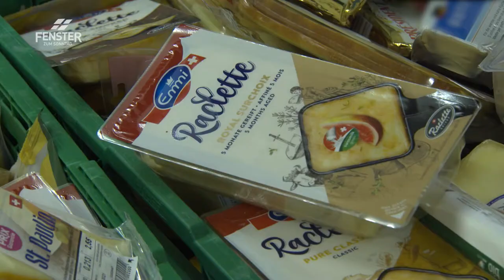Wir räumen die Welt auf (Marc Hofer)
Marc Hofer im FENSTER ZUM SONNTAG, Sendung «Normal ist gut»:
Marc Hofer ist Müllmann und stolz darauf. Seit zehn Jahren übt der Mittdreissiger diesen Job aus und ist zufrieden damit. Nicht normal findet er, wenn er unberührte Esswaren im Abfall mitschleppen muss. Um etwas dagegen zu tun, hilft er in Gossau ehrenamtlich bei «Food-Care» mit. «Food-Care» verteilt nicht mehr benötigte Esswaren an Bedürftige.